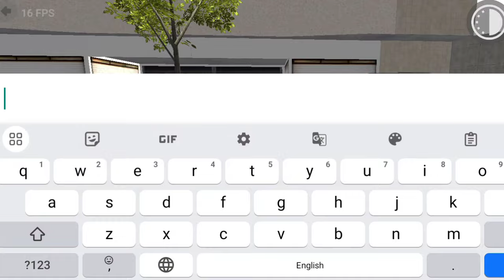Nissan GTR New ktm poppy Cheat code _ Indian bike cheat code All Indian bike cheat code 2024 Indian